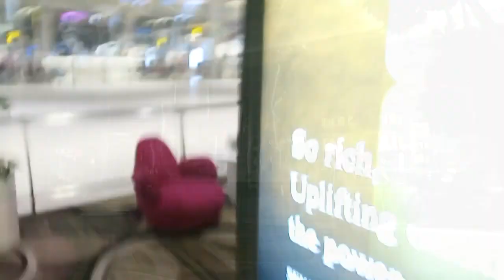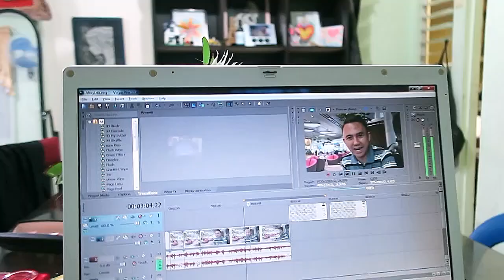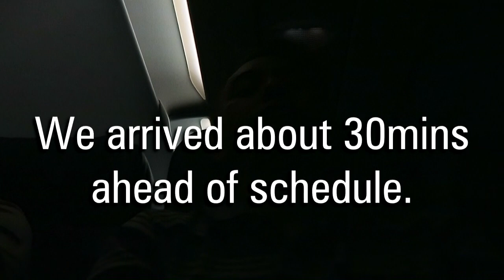Do You Know How Stressful is My Job Here In Singapore? | A Must To Watch Before Working Here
Do You Know How Stressful is My Job Here In Singapore?  - Vlog140

Hi YouTube Family.  Are you planning on working here in Singapore? Now this video is an important aspect for you to know if your decision of working here is worth it.  I will be sharing my experiences working with 3 companies here for almost a decade.  Share this to your friends who wants to know how working in Singapore really is.